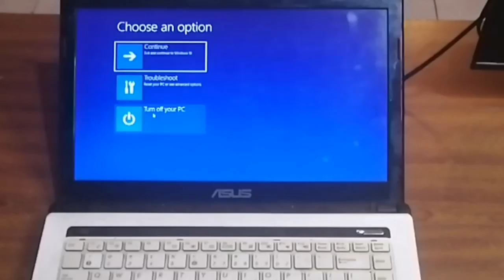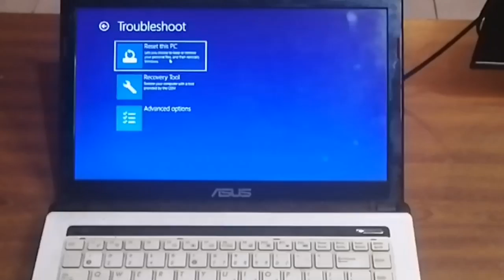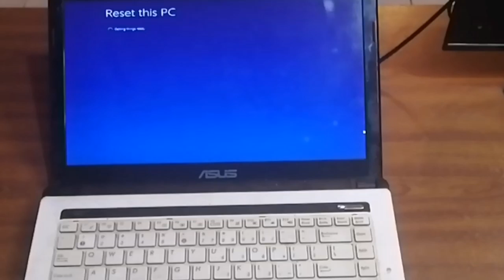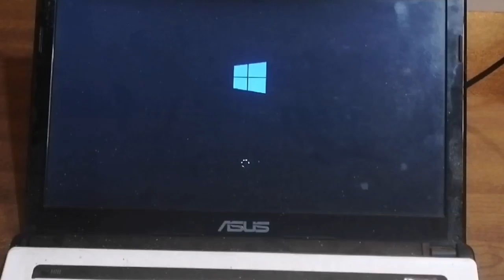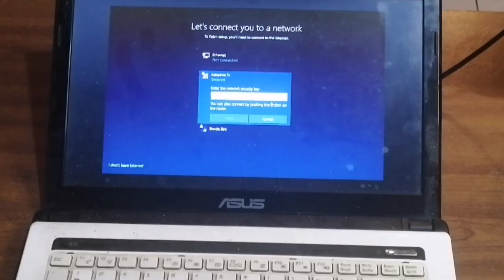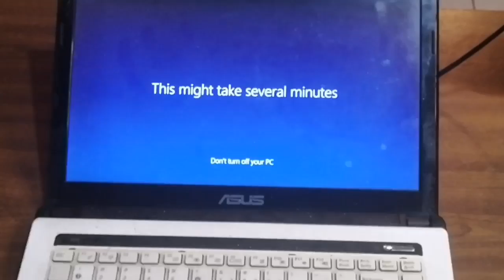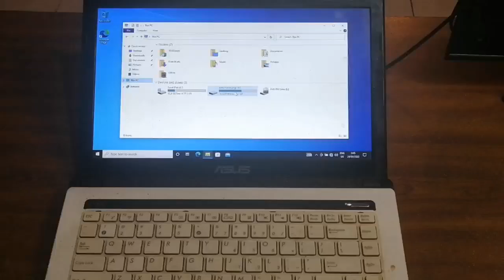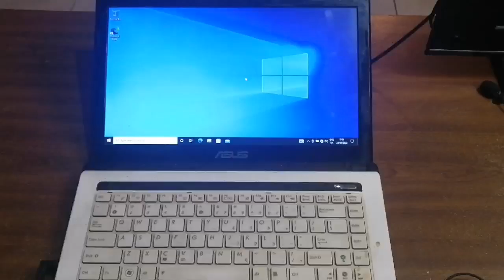Cara mudah mengatasi laptop yang lupa password / How to resolve forget password login to windows 10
seputar masalah youtube dan bisnis
silahkan hub wa atau dm ig yah.. bnt d0ngkr4k subreekk dan 4000jtt
Hi, Sobat Assalamualaikum Wr Wb.
Bagi kalian yg lagi kesulitan masuk / login pada window di laptop/pc
silahkan tonton video ini !!!
Harap dibaca dulu !!!
info penting: agar lebih aman mohon di backup terlebih dahulu data sobat yang ada di drive C, karna berpotensi hilang (terhapus) jika anda kesalahan dalam proses dalam video ini.
Segala proses yang anda lakukan sepenuhnya menjadi resiko anda sendiri karna disini saya memakai laptop dan System operasi yang mungkin spesifikasinya berbeda dengan yang anda pakai.

TAG (ABAKAN)
Bagaimana jika kita lupa password saat mau login pada komputer kita yang memakai os  windows 10,
How to resolve forget password when login to windows 10,
cara membuka laptop yang lupa password,
cara membuka laptop yang lupa password windows 7,
cara membuka laptop yang lupa password windows 10,
cara membuka laptop yang lupa password asus,
cara membuka laptop yang lupa password tanpa menghapus data,
cara membuka laptop yang lupa password lenovo,
cara membuka laptop yang lupa password windows 11,
cara membuka laptop yang lupa password windows 8,
cara membuka laptop yang lupa password merk hp,
cara membuka laptop yang lupa password acer,
cara membuka laptop yang lupa password windows 7 ultimate,
cara membuka laptop yang lupa password windows xp,
cara membuka laptop toshiba yang lupa password,
Cara Reset Password di Windows 8/10,
Cara Reset Password Login Windows 8/10,
Cara Mengatasi Lupa Password windows 8/10,
Cara Membuka laptop yang lupa password windows 8/10,
Reset Your Windows 10 Local Account Password,
Cara Reset Password Komputer Windows 8/10,
How to Reset Your Forgotten Password in Windows 8/10,
Solusi lupa password windows 8/10.
Lupa sandi windows 8/10.